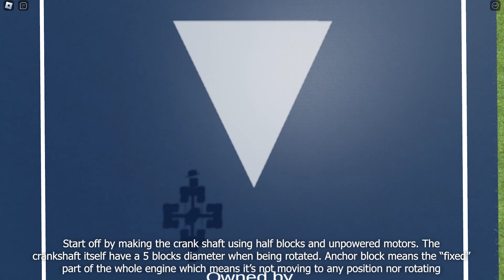Boxer Engine Tutorial - ADHD Version